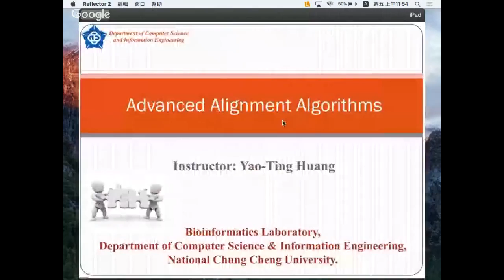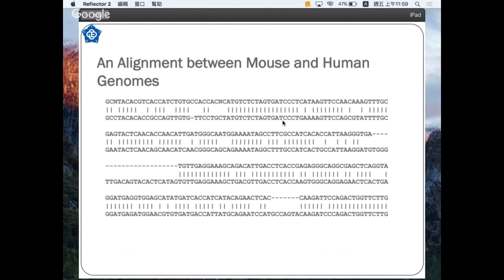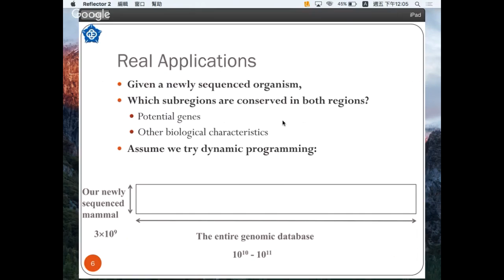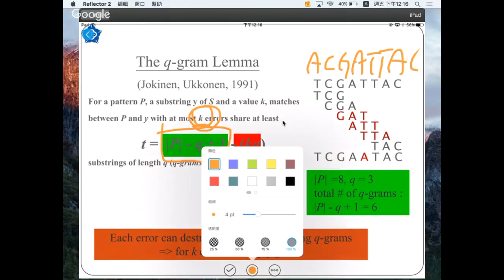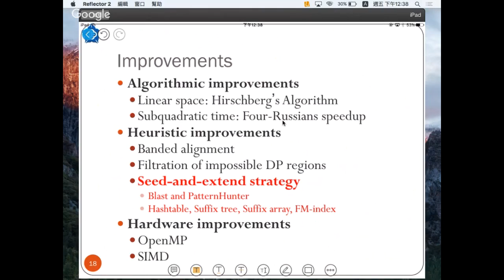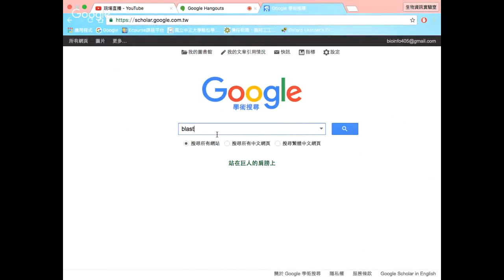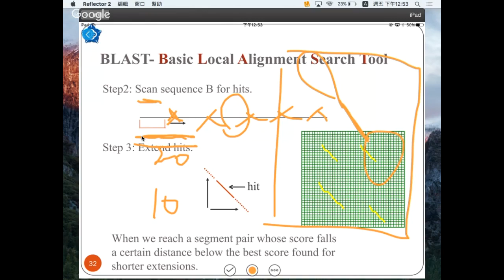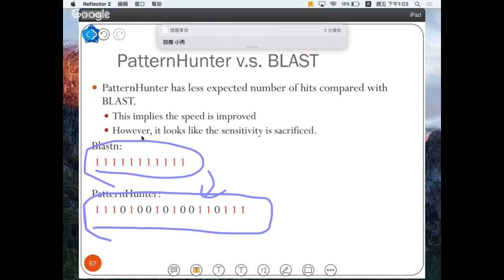2. Advanced Alignment Algorithms I_Yao-Ting Huang